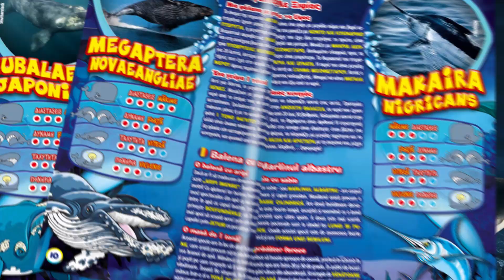Maxxi Orkas and Co GR You_Tube tv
Ήρθε η νέα συγκλονικστική συλλογή με τους γίγαντες των ωκεανών Μaxxi ORKAS &Co.! Ανακάλυψε και τις 16 μοναδικές φιγούρες της συλλογής!